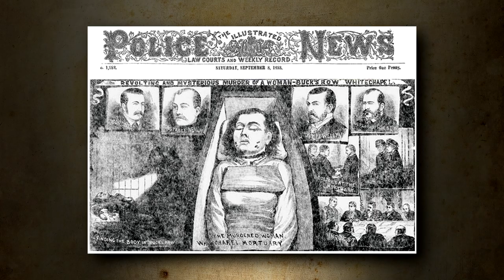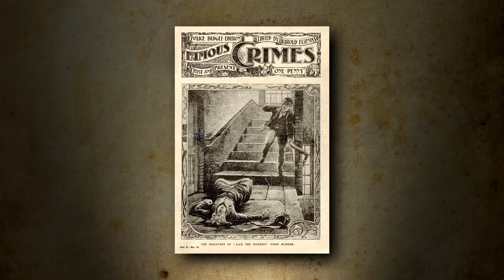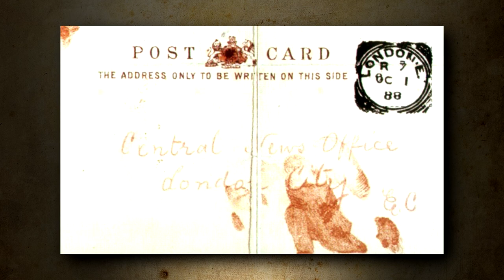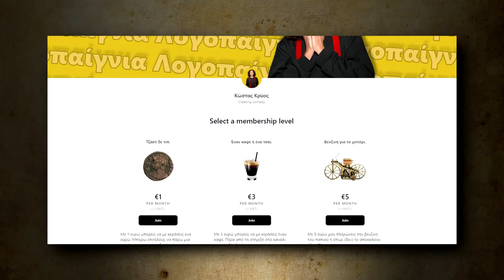Τζακ o Αντεροβγάλτης | HISTORY PUNS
Ένας σίριαλ κίλλερ που δεν βρέθηκε ποτέ και άφησε πίσω του πολλές ιδέες για ταινίες, σειρές και βιβλία. Ο Τζακ ο Αντεροβγάλτης/Jack the Ripper είναι εδώ και θα αναλύσουμε τους φόνους του έναν προς ένα.

Rou
Xor Notrea
Kostas Pinnikas
Φκιακάς
Καποδίστρια γύρνα πίσω!
Soft Silverwind
Κωνσταντίνος Μαυρίας
Grigoris Stylos
Manos
brian13th
Leonidas Kounelis
Byzantine Tales
Γιάννης Παπαδόπουλος
spiros VII
Chris Bairamidis
Reggina Gillespie
Dina Pothou
Billaros
Iman Asou
cc
Τάσος Φάκος
Anestios Kazikios